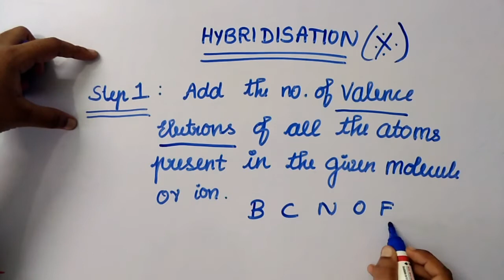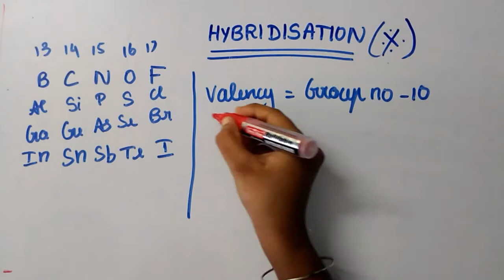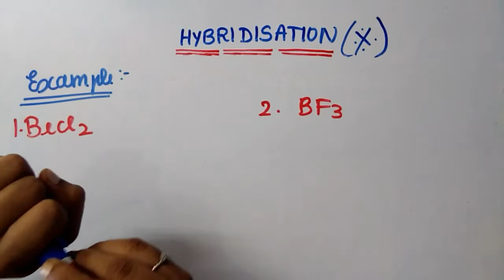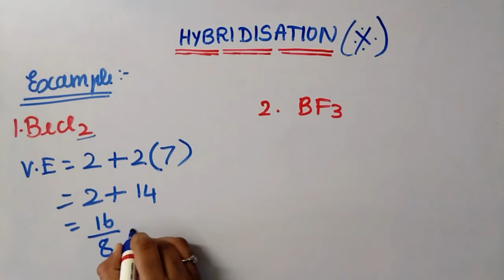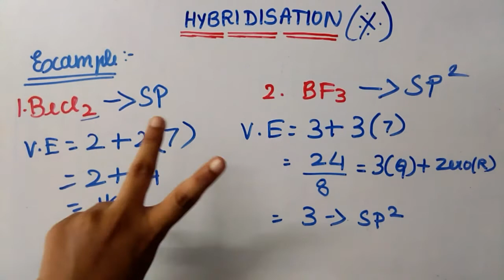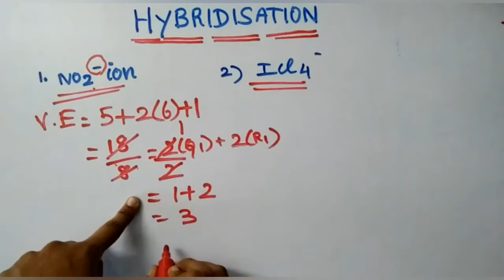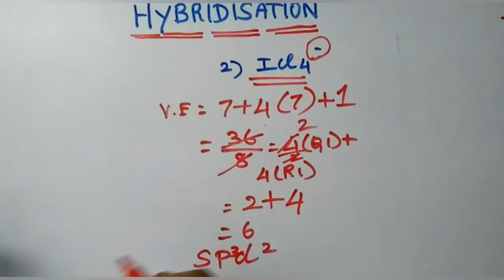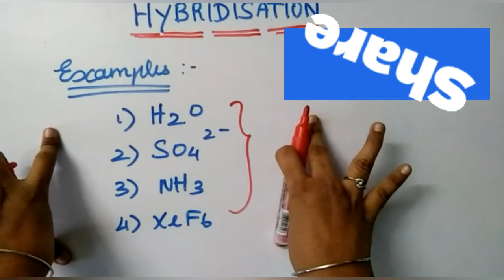Short Tricks to find Hybridiation of a molecule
In this video I am explaining the short tricks  to find hybridisation in just 1 minute it will definitely save your Time During Exams.